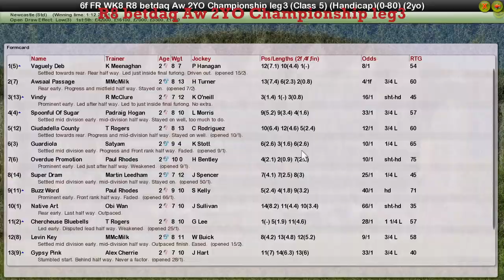FR WK8 R8 betdaq Aw 2YO Championship leg3